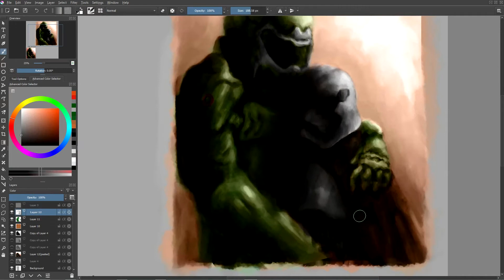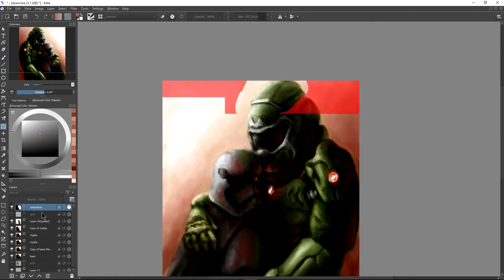PhasmSlayer (Captain Phasma & Doom Slayer fan art) - Digital painting process in Krita